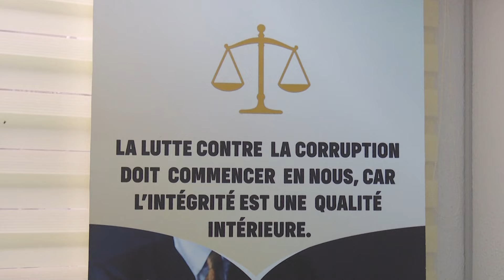Le verdict du procès de trafic de cocaïne en Côte d’Ivoire inculpe 13 personnes condamnées à 10 ans